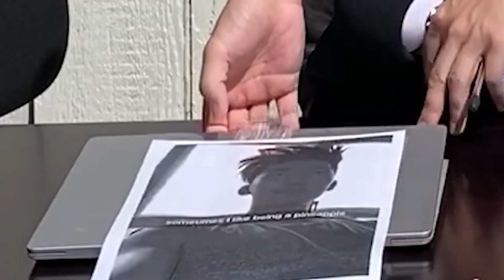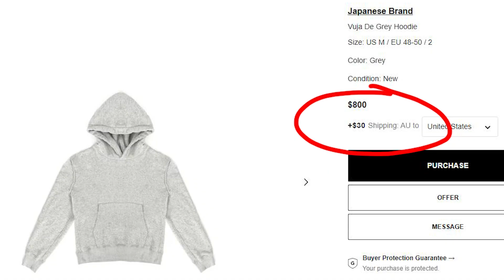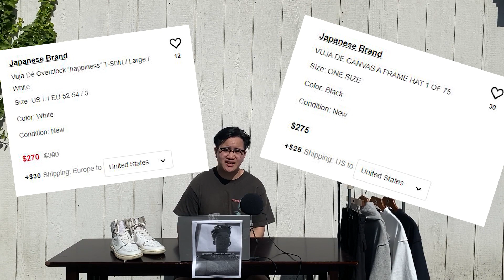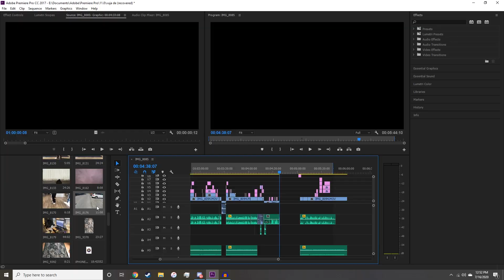Vuja De 003 Collection Review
This is my (not serious) non-sponsored review of the Vuja De 003 Collection.

[FREE] Chill Soul Sample Type Beat | Old School Boom Bap Type Beat 2020 (Prod. Soulis)